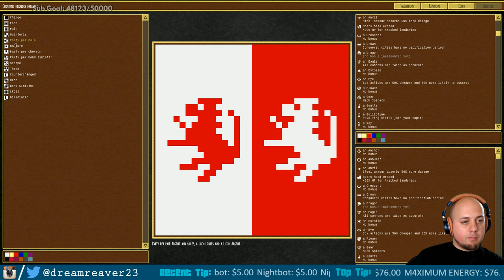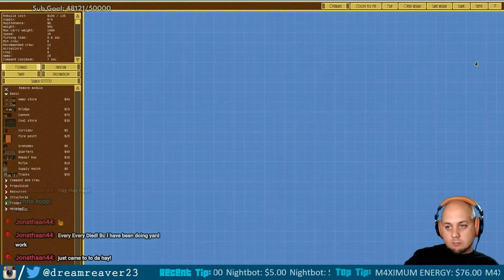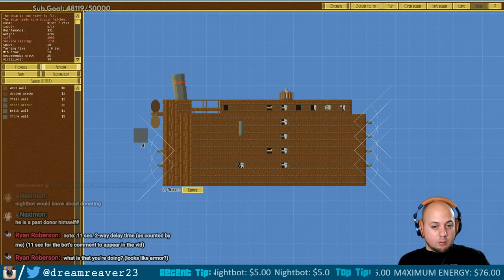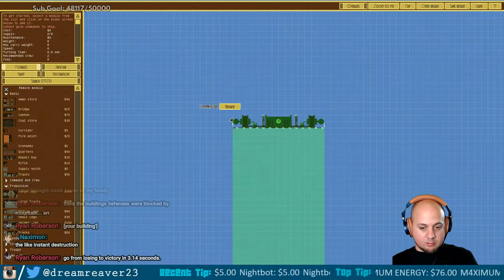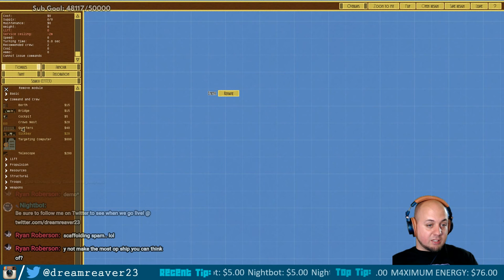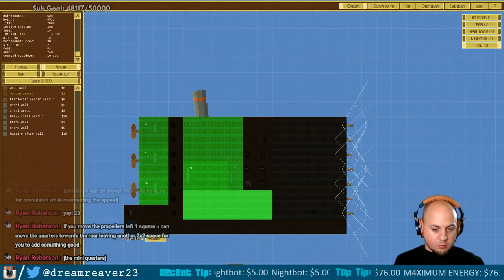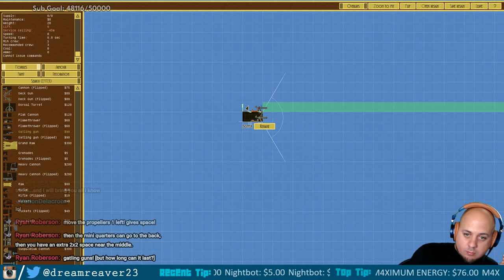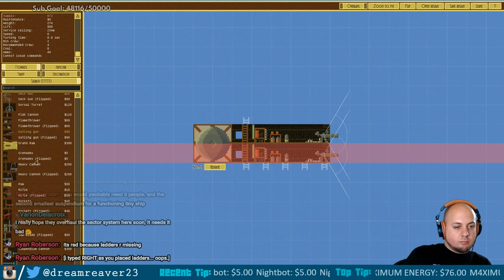Let's Stream Airships: Conquer the Skies